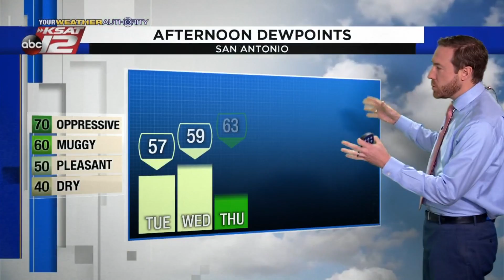Justin's AM Update: November 18, 2019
After a cool start, expect a beautiful day, with sunny skies.